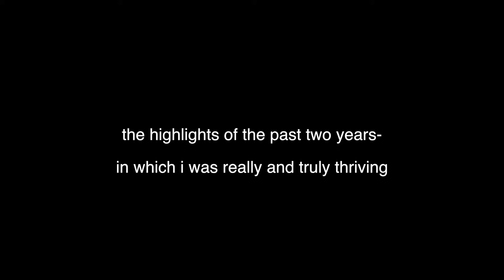thriving.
im doing good.